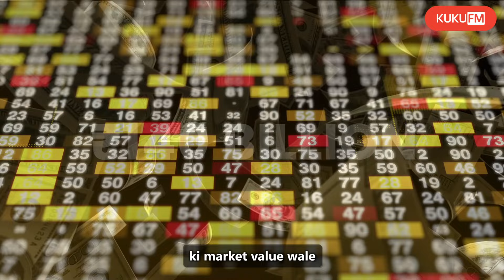Video Editing course with Kuku FM | BM011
👇 Pro banne ka time aa gaya bro!
Reels se lekar vlogs tak, trailers se lekar movie tak - ab apni har video ko mastershot banane ke liye aur apne career ko aasman tak le jaane ke liye seekhein Video Editing Mastery Course, supporting tools ke saath.
The first episode is free!